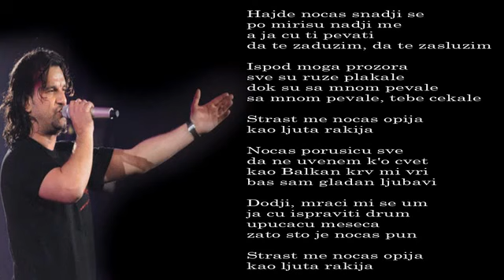Aca Lukas - Balkan ekspres - (Audio 1995)